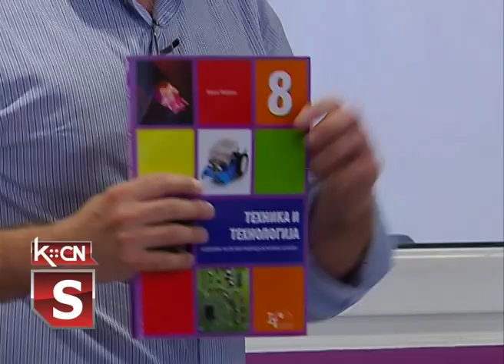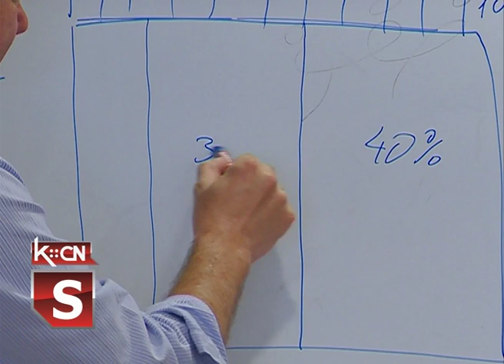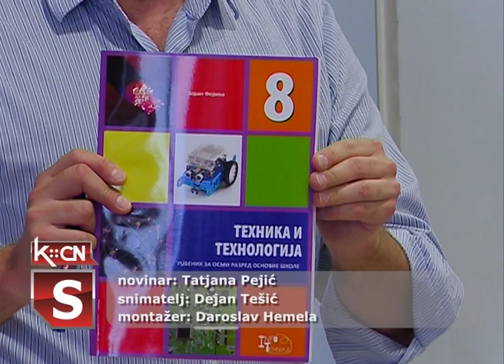Besplatni udžbenici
U svečanoj sali Narodne biblioteke „Simeon Piščević“ u Šidu juče je održana tribina pod nazivom BESPLATNI UDŽBENICI na kojoj je govorio prof. dr Aleksandar Kavčić , osnivač Fondacije „Alek Kavčić“  koja nudi potpuno besplatne udžbenike osnovcima odobrene od strane Ministarstva prosvete Republike Srbije . Tribina je održana u organizaciji Omladine Šida.